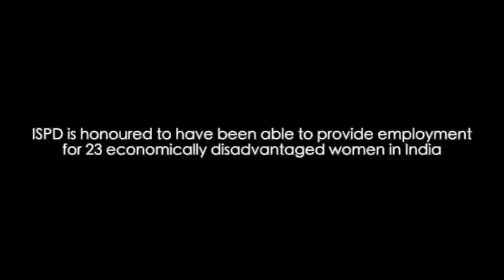Peepal Tree- Women Empowerment Program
500 ISPD conference bags created by PTF beneficiary women from slums of Delhi